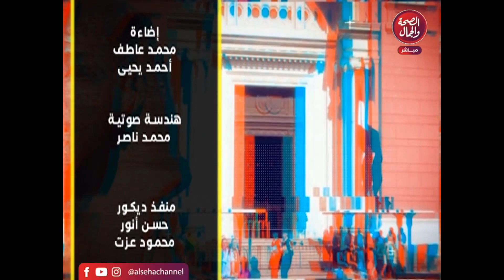من والي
قناة_الصحة_والجمال# برامجنا